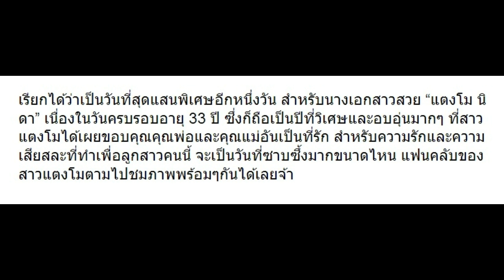แตงโม นิดา ขอบคุณพ่อและแม่เรื่องนี้ อ่านแล้วน้ำตาซึมแทนเธอเลย